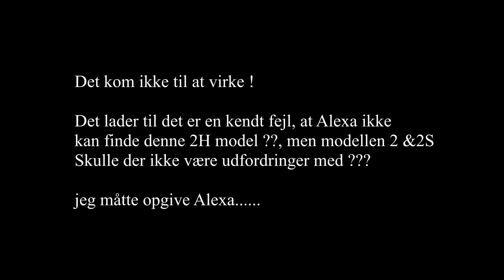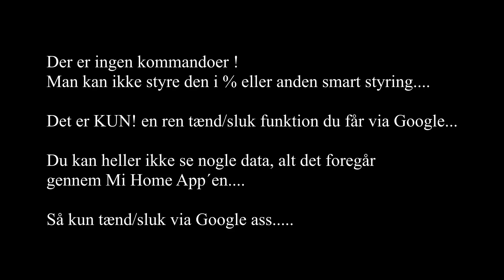Xiaomi Air Purifier H2 (Luftrenser) - Pollen, Birk, Bynke, Svampesporer m.v.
idag testes en Luftrenser fra Xiaomi. Modellen hedder H2 og er den budget venlige model. den bruger samme filtre som de dyre modeller, men denne model har ikke display på fronten, og dækker et lidt mindre areal
end modellen H3, og Pro modellen.

Lider du af allergier, eller andre luftvejs sygdomme pga dårlig luftkvalitet,
er dette måske løsningen til et bedre indeklima?.

enjoy. \Fille

Tidskoder :

00:00 intro & indledning
03:30 udpakning af maskine / Filtre m.v.
07:00 installation & gennemgang af Mi Home APP
14:17 Amazon Alexa install (Fail)
16:18 Google install
17:48 Strøm forbrug
20:27 afsluttende bemærkning(er)

::: DONATIONER :::

Du kan donere via Mobilepay! – Skriv BOX00919 i modtager, og send 5, 10, 20, 50, 10.000 ?? Kroner *G*, så er du med til at holde ”liv” i RepairguyDK Kanalen, og med til at jeg kan lave flere Giveaways 